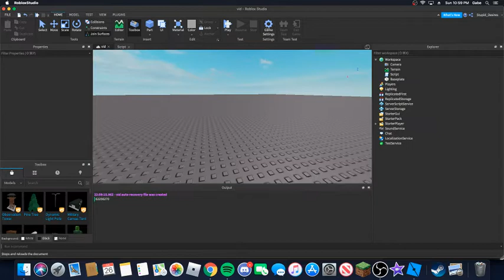using roblox studio as a calculator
maybe this thought you how to add variables together?
heres something that might explain it:
local (inset whatever word you want) = 1
local (insert whatever word you want)  =2
print(what you put in line 1+what you put in line 2)
make sure to have the output open so you can see the answer
the answer to this would be 3